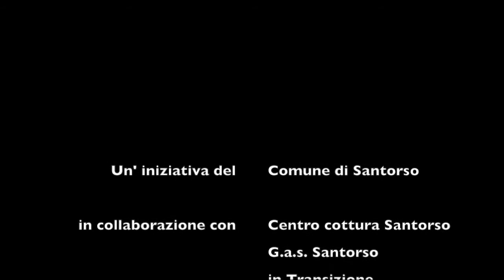Master in cucina del territorio con Amedeo Sandri e Piergiorgio Casara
A Santorso, il percorso formativo di cucina degli avanzi, ricicli, riutilizzo di pietanze attraverso la creatività in cucina, il recupero delle tradizioni, l’estetica degli avanzi.

GLI CHEF IN CATTEDRA

Amedeo Sandri, maestro di cucina Per 10 anni ha curato il famoso ristorante vicentino “II molin vecio” di cui è stato proprietario. Chiamato anche all’estero in particolari occasioni, ha portato la tradizione e la classe della cucina veneta nel mondo lavorando in svariati paesi. Attualmente è lo chef della scuola scuola alberghiera San Gaetano. Ha pubblicato circa 40 libri di cucina, autore di trasmissioni televisive e radiofoniche in tutta Italia sui temi dell’alimentazione, conduce corsi di cucina ai vari livelli.

Piergiorgio Casara, filosofo del gusto Ormai un volto noto della cucina vicentina, spesso in coppia con Amedeo Sandri con il quale organizza corsi e serate culinarie a tema. Ama definirsi “maestro di gastronomia” ed è abituato a condire le pietanze che serve con riferimenti del pensiero filosofico e riflessioni sulla società contemporanea.